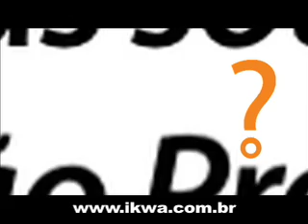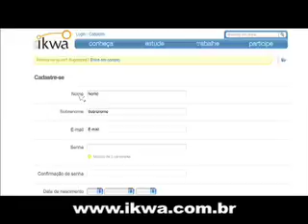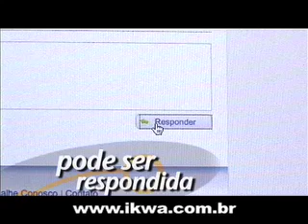Medicina ou Engenharia Aeronautica?